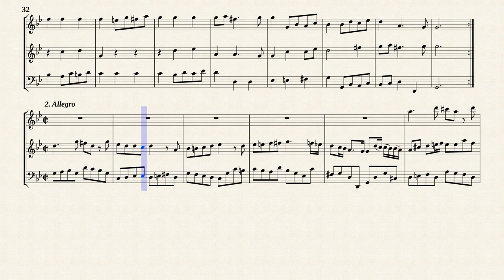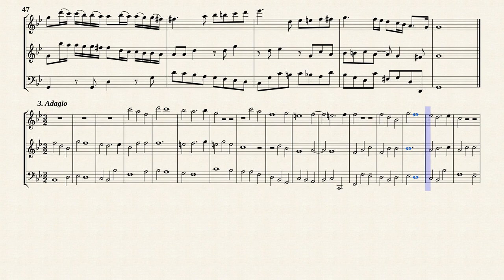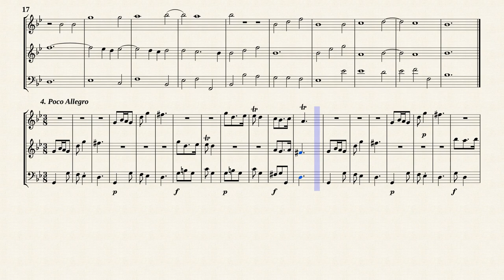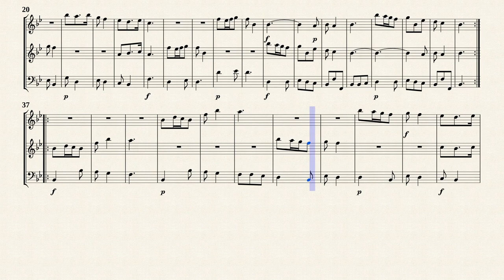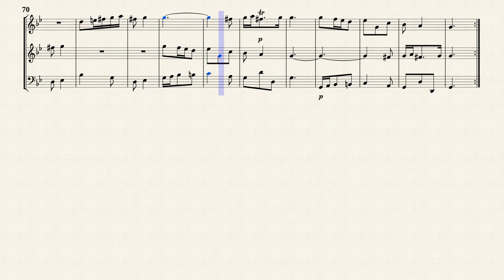Loeillet, J.B of London _ Trio Sonata Op.1 No.3 in g-moll [Trv, Ob, Bsn]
Trio Sonata No.3 in g-moll
from &quot; 6 Trio Sonatas for Recorder, Oboe and Continuo, Op.1 &quot;
Transposed for Traverso, Oboe and Fagotto